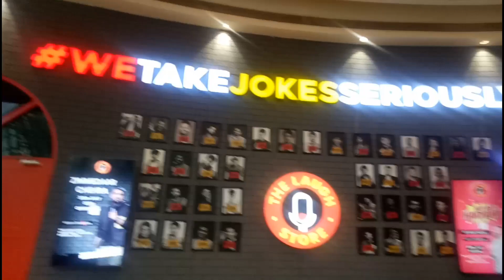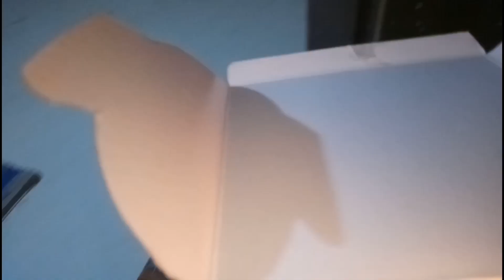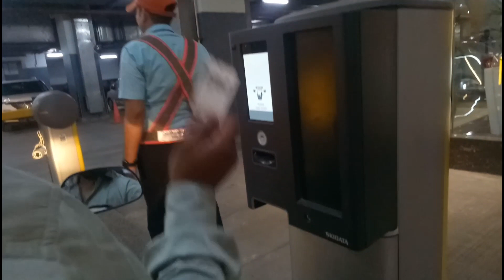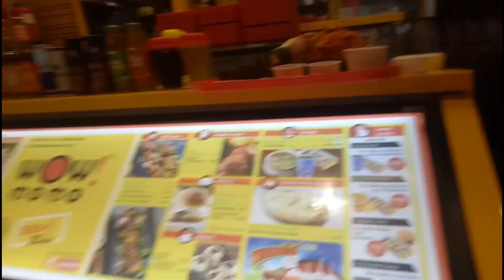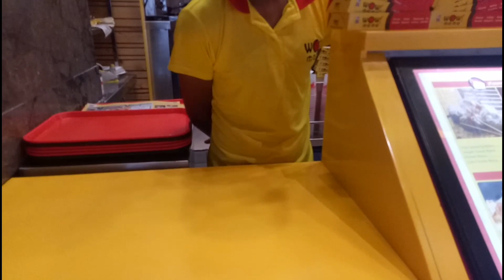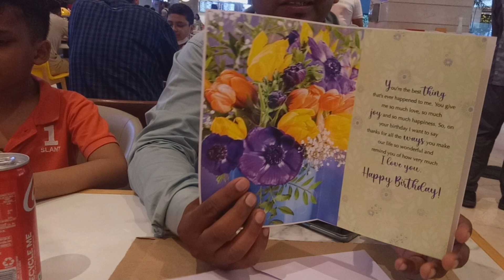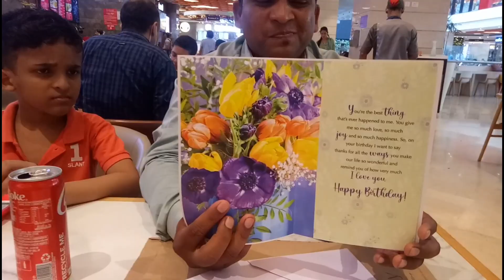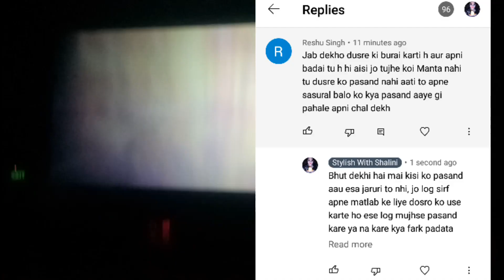तु जानती ही कया हैं मेरे ससुराल वालों के बारे मैं ऐसे लोगों की बुराई ही कि जाती हैं 😡 Birthday Vlog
Hello Everyone!!

आज के वीडियो में आपके साथ शेेयर कर रही हूं अपने हैसबैंड के बडडे कैसेे मनाया हैंं,और कुछ बैड कमेंट करने वाले को भी मुह तोड़ जवाब देने के लिए, मेरे ससुराल वालों को तुम लोग जानते ही कितना हो, की कैसे हैंंवो लोग उन लोगों के अंदर तो इनसानियत भी नहीं है, जो लोग इस तरह के कमेेंंट कर रहे हैं, उनको बस इतना ही कहना चाहती हूं जीयों और जीने दो.

Odar video link:-

पूरा बाल ही कतर दिया मेरा | @haircutting | Something Gone Wrongक्या बना दिया मुझे ये नहीं होना चाहिए

कैसे मैने एक एक रूपया जोड कर बनवाया हैं अपनी गोल्ड ज्वेलरी || my gold nose ring collection

Thanks so much dear friends. ,🙏